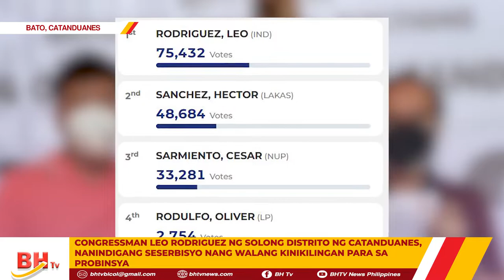CONG. LEO RODRIGUEZ NG SOLONG DISTRITO NG CATANDUANES, NANINDIGANG SESERBISYO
CONGRESSMAN LEO RODRIGUEZ NG SOLONG DISTRITO NG CATANDUANES, NANINDIGANG SESERBISYO NANG WALANG KINIKILINGAN PARA SA PROBINSYA